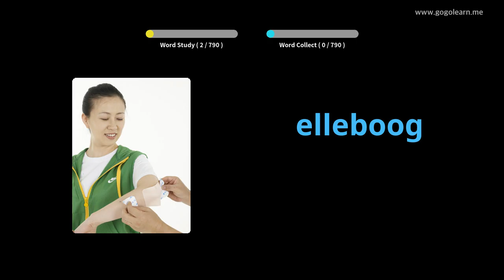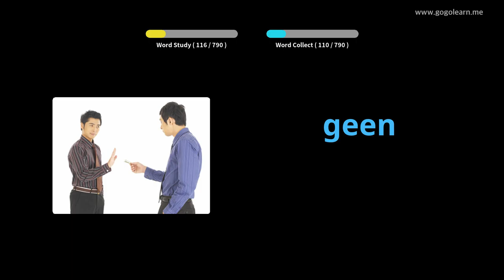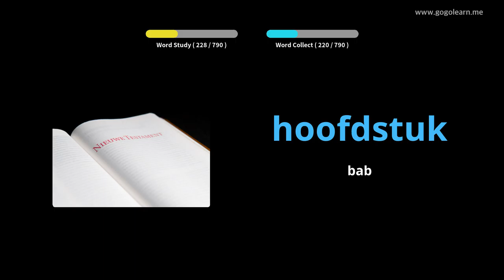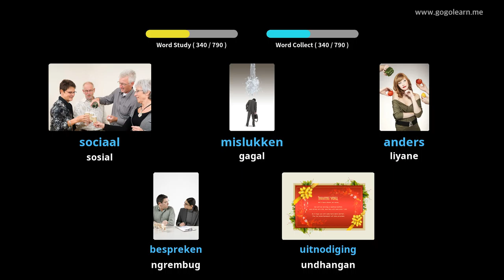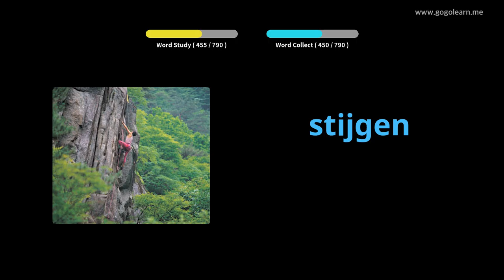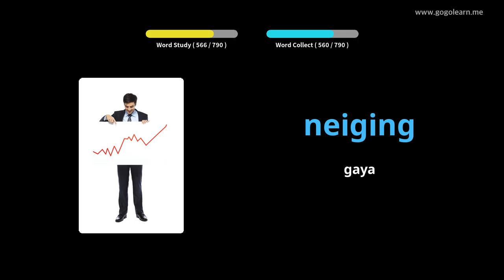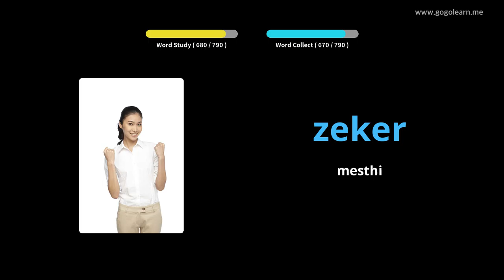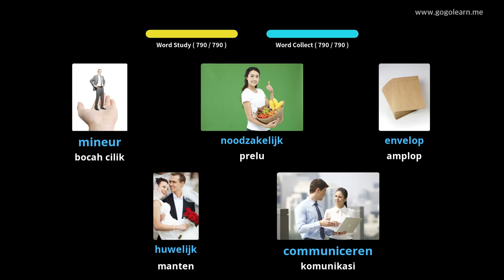Sekolah Menengah Vokal Belanda | Golearn